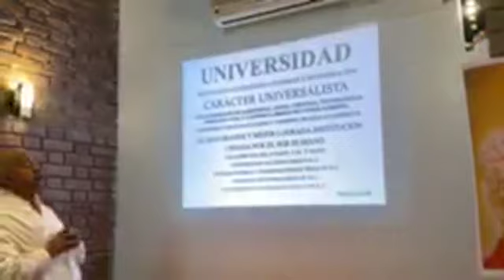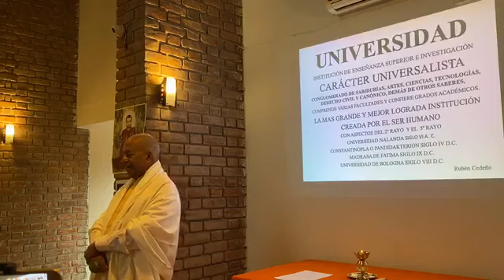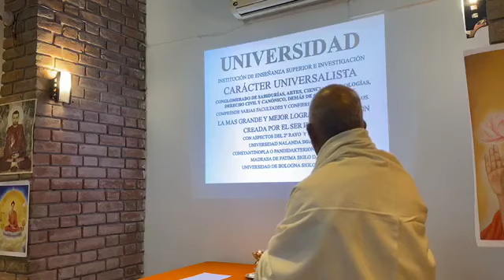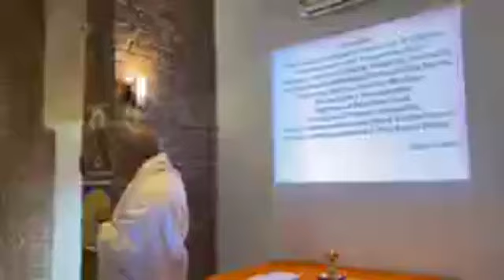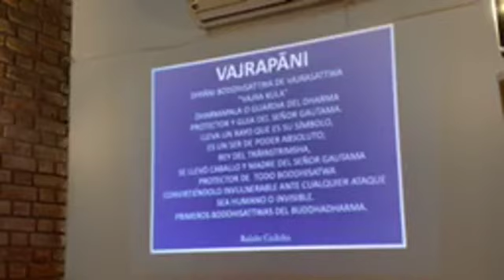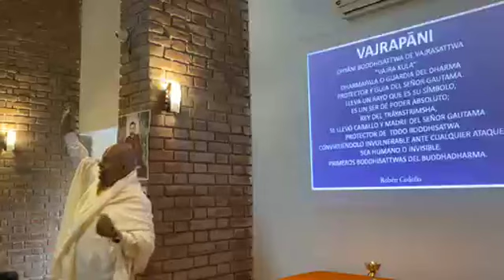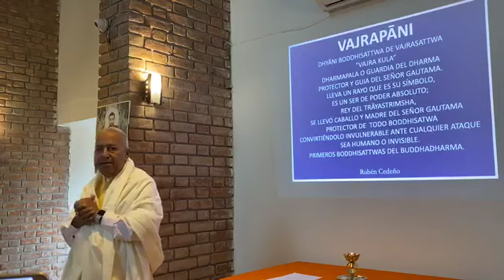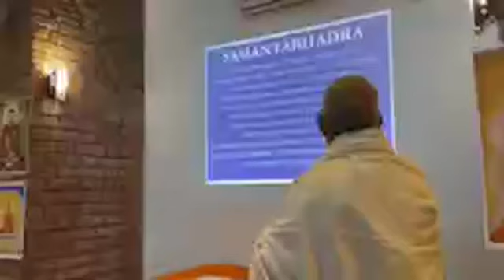NALANDA | Rubén Cedeño